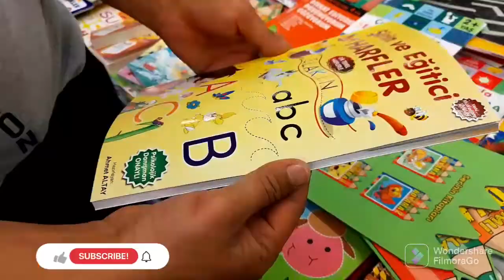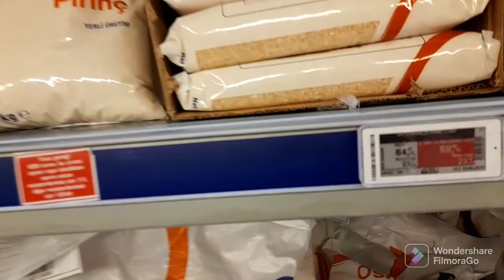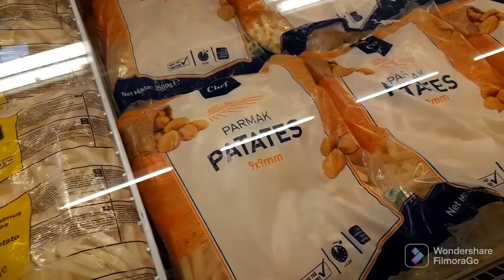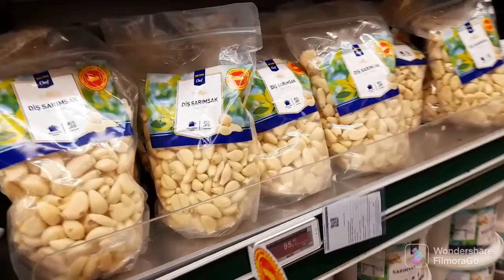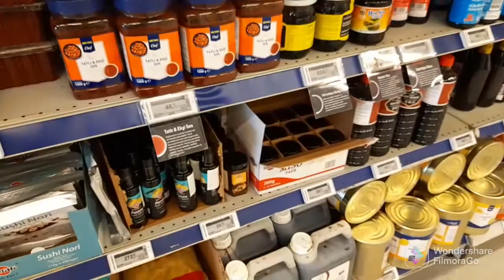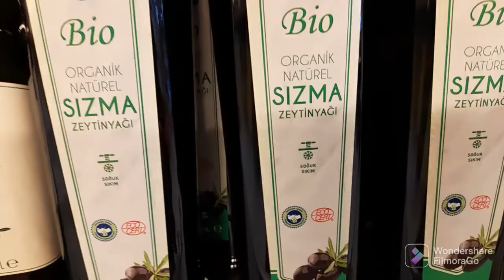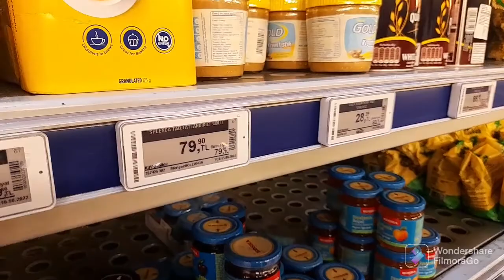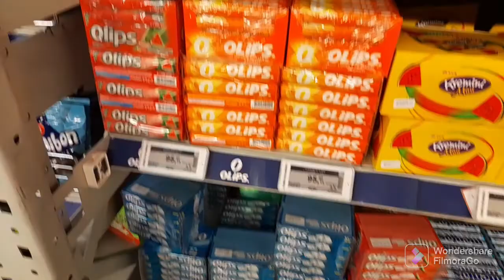Metro Mall In Ankara Turkey 🇹🇷 With Beutiful Weather || Pak n Turk Food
Hello viewers:

Welcome To My YouTube Channel  Pak n TurK Food so Today I will Explore The Ankar METRO MALL  And buy some Grocery with suddenly beautiful Rain and injoy allot with lunch I will eat mustafa kebabci .. adana kebab

Thanks For :

 Pak n Turk Food